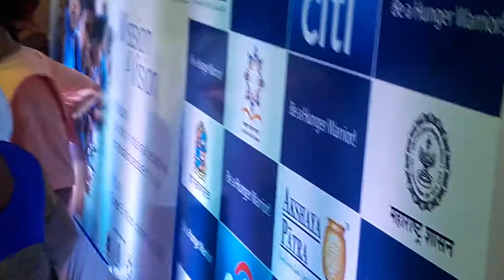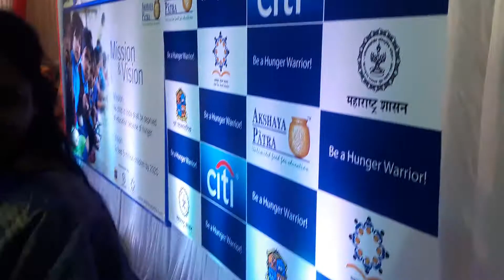Vaibhav Mali Opening Kichen Akshya Patra Foundation